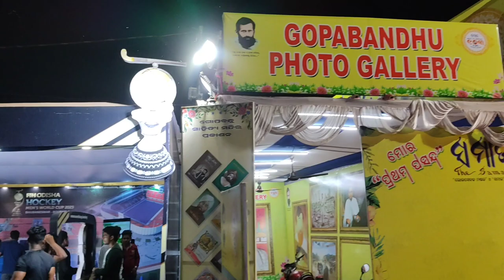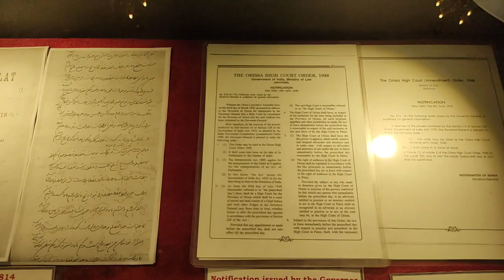କଟକ ବାଲିଯାତ୍ରା ୨୦୨୨ / ୪ ହଜାର ଷ୍ଟେଲ ଦେଖନ୍ତୁ / Bali Jatra cuttack2022 ! Balijatra 2022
କଟକ ବାଲିଯାତ୍ରା ୨୦୨୨ / ୪ ହଜାର ଷ୍ଟେଲ ଦେଖନ୍ତୁ / Cuttack Bali Jatra 2022 ! Balijatra 2022

Musician: @iksonmusic

Musician: @iksonmusic